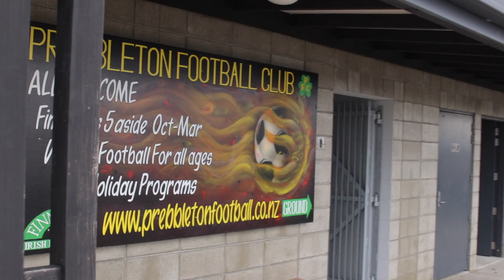Prebbleton Football Club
A fun clip for the Prebbleton Football Club
Shot on a Mavic pro and Canon 80D with a glidecam HD2000